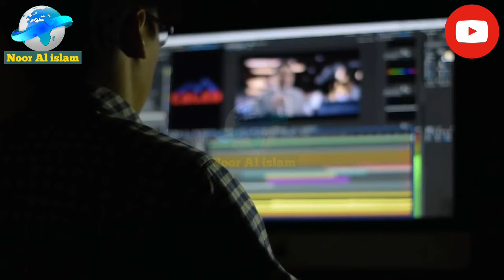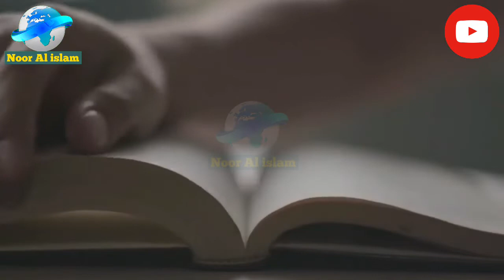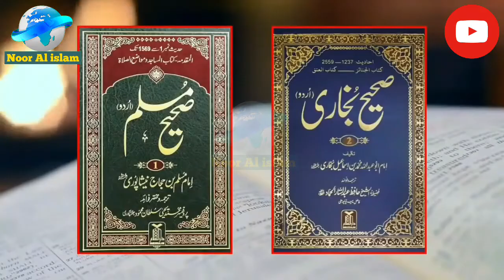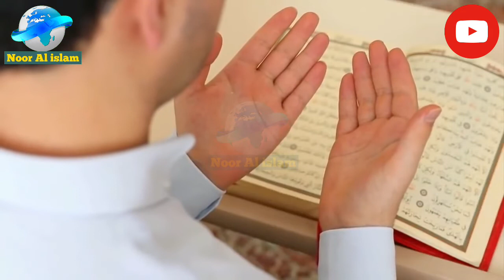Dajjal story in urdu,hindi | dajjal ki nishaniyan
dajjal ka fitna kya hai, dajjal ka fitna youth club, dajjal ka fitna by engineer muhammad ali mirza, dajjal ka fitna se bachne ki dua, dajjal ka fitna mufti tariq masood, dajjal ka fitna video, dajjal ka fitna kaisa hoga, dajjal ka fitna kab aaega, dajjal ka fitna bayan, dajjal ka fitna 2022